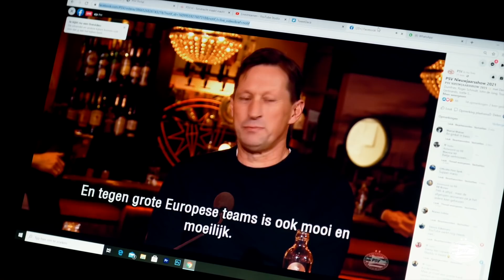CHARGING.. let's PREPARE for AJAX - PSV! ⚔🔥 | INSIDE TRAINING